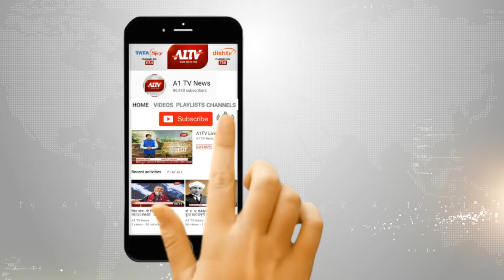J&K के राज्यपाल सत्यपाल मलिक का अजमेर दौरा - ख्वाजा मोइनुद्दीन चिश्ती की दरगाह में की जियारत